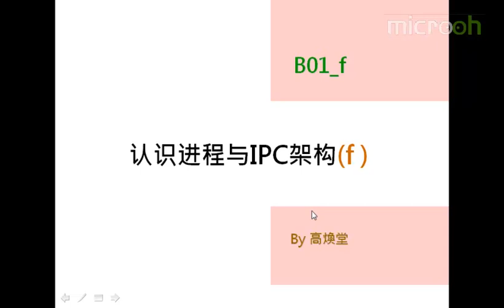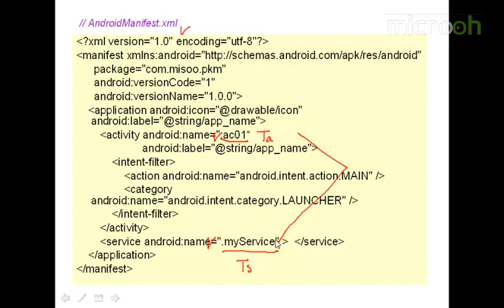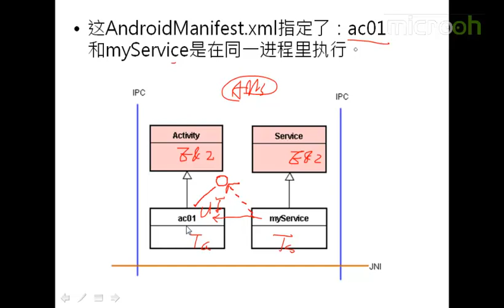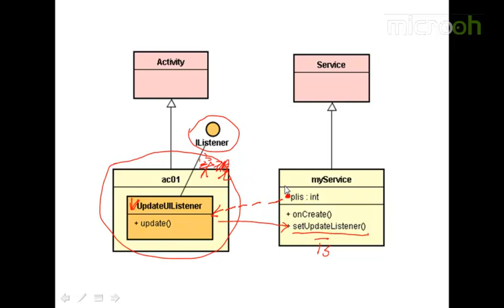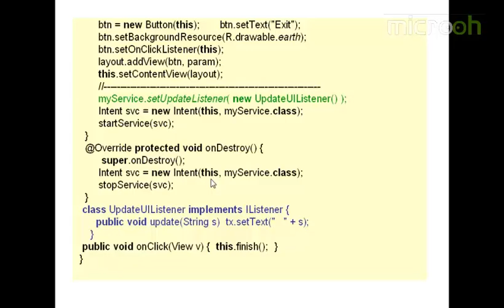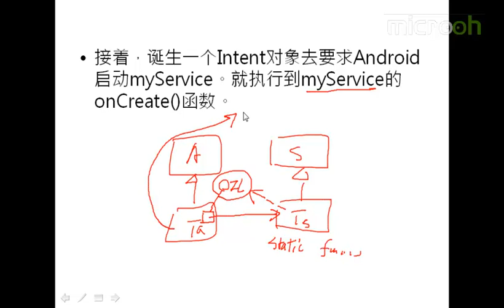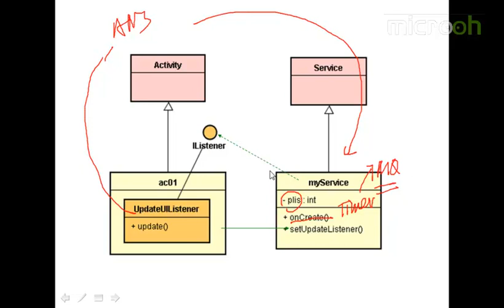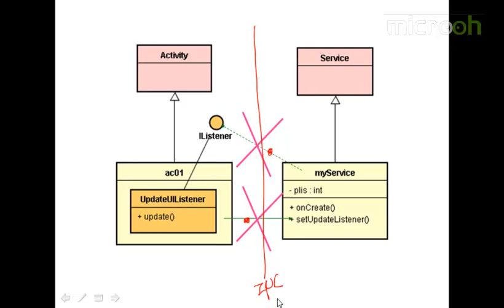android架构之认识进程与IPC架构6 认识进程Process与IPC架构f